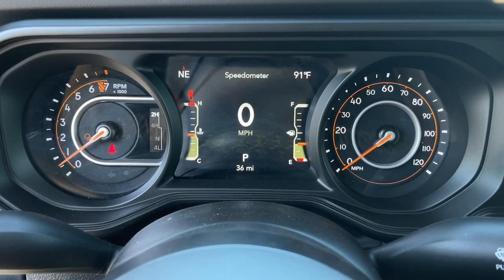2024 Jeep Gladiator Sport S Cerritos, Buena Park, Anaheim, Long Beach, Downey CA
New 2024 Jeep Gladiator Sport S available at Cerritos Dodge Chrysler Jeep RAM located in 18803 Studebaker Rd, Cerritos, CA, 90703.
Stock#: 2465024 - VIN#: 1C6HJTAG3RL127731